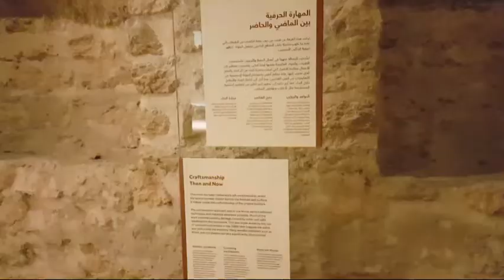50th National day Celebration | UAE's Golden Jubilee-Abudhabi | @chithoorssamayal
UAE's 50th National day Celebration
Golden Jubilee Abudhabi| @chithoorssamayal